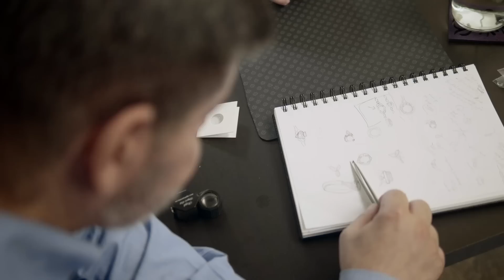Beyond Business - Fair Trade Jewellery Co.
Changing the way an industry thinks is never easy. But it's worth the challenge for Ryan Taylor and Robin Gambhir.